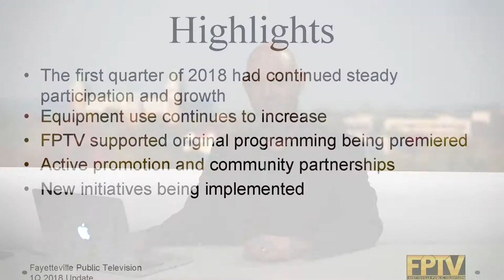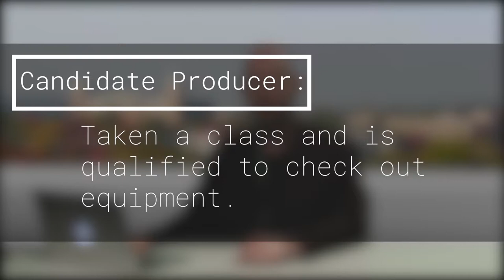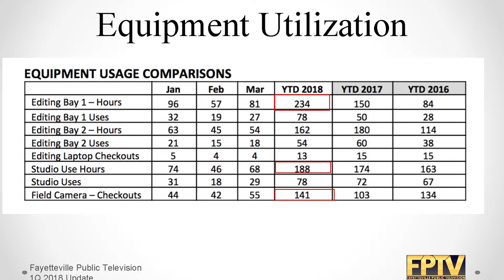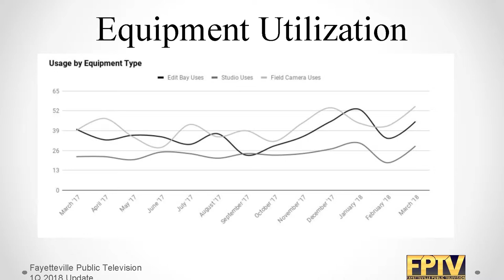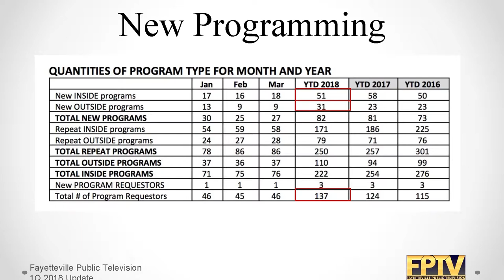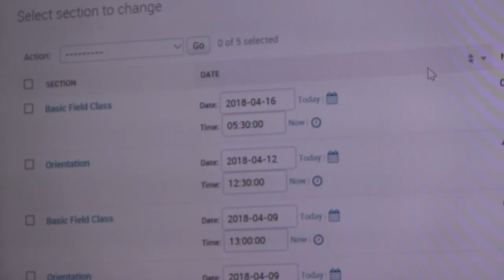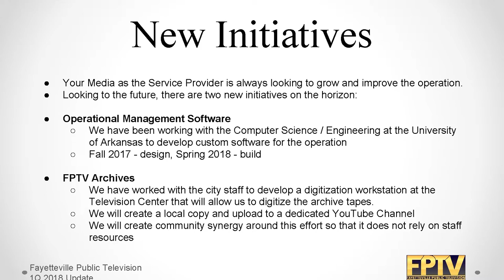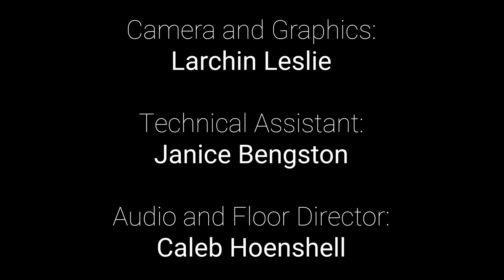FPTV Operational Update - 1Q 2018